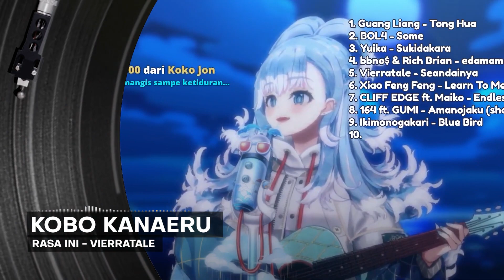Kobo Kanaeru こぼ・かなえる sings 唱歌 Rasa Ini - Vierratale | Holo Id | Hololive ホロライブ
Kobo Kanaeru こぼ・かなえる sings Rasa Ini - Vierratale | Hololive

Song Name : Rasa Ini
Artist : Vierratale

Original stream :
Unarchived Karaoke

[Vtuber]
Kobo Kanaeru | Hololive
Kobo Kanaeru Channel :

This video is made just for fun and entertainment only